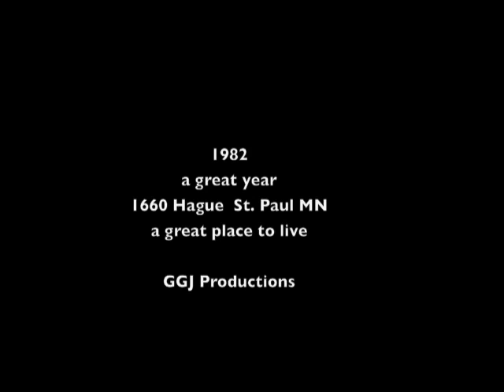Talk Talk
Talk Talk by Talk Talk. filmed in beautiful St. Paul MN in  1982